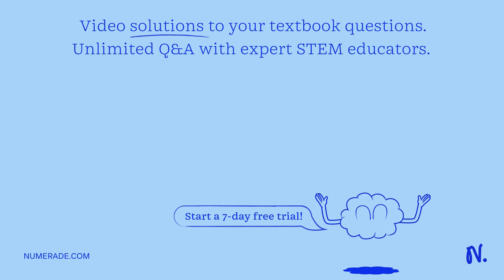A given reaction has an energy difference between reactants and products (Î”H) of -43.1 kJ/mol, and…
A given reaction has an energy difference between reactants and products (Î”H) of -43.1 kJ/mol, and a forward activation energy (Î”E) of 57.9 kJ/mol: Which of the following are possible values of Î”H and Î”E for the forward reaction in the presence of a catalyst? Select all that apply: Î”H = -43.1 kJ/mol and Î”E = 20.3 kJ/mol Î”H = -12.1 kJ/mol and Î”E = 10.3 kJ/mol Î”H = -43.1 kJ/mol and Î”E = 99.1 kJ/mol Î”H = -33.9 kJ/mol and Î”E = 50.4 kJ/mol Î”H = 9.27 kJ/mol and Î”E = 50.4 kJ/mol Î”H = -43.1 kJ/mol and Î”E = 40.2 kJ/mol